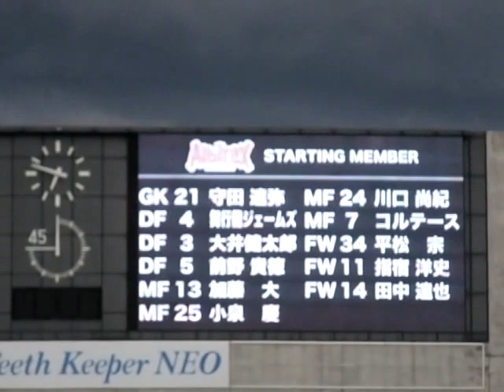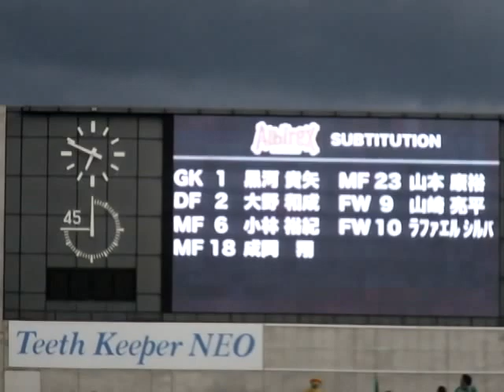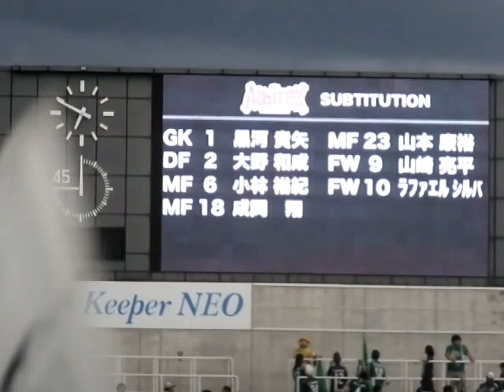20150603 アルビレックス新潟、ナビスコ松本戦スタメン発表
Ｊリーグヤマザキナビスコカップ予選リーグＡ組第７節　vs松本山雅ＦＣ（松本平広域公園総合球技場　アルウィン）
スタジアムＭＣによるアルビサポ歓迎の挨拶から、スタメン発表までを収録。なお、ゴール裏からの撮影のため、旗で遮られる度に画像が乱れる現象が発生していますがご了承ください。

GK守田達弥、DF舞行龍ジェームズ・大井健太郎・前野貴徳、MF加藤大・小泉慶・川口尚紀・コルテース、FW平松宗・指宿洋史・田中達也